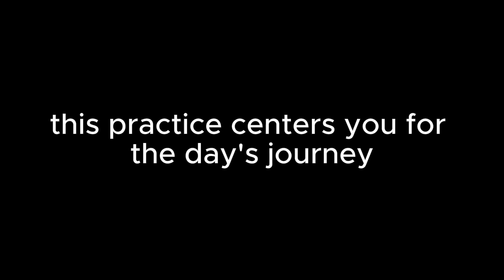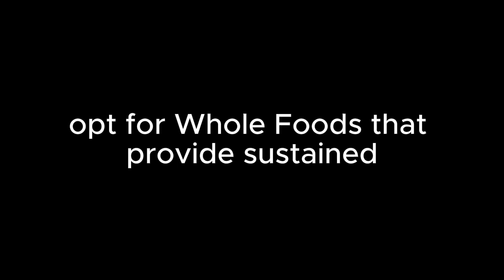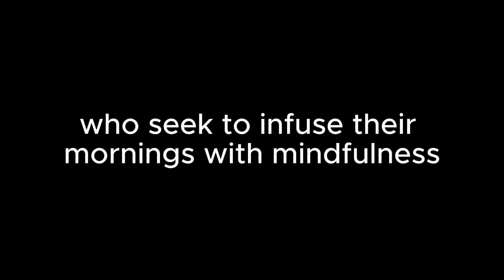Mindful morning routine ideas for a peaceful start to your day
Elevate your mornings with serenity. Discover "Mindful Morning Routine Ideas for a Peaceful Start to Your Day". Uncover practices that infuse tranquility, mindfulness, and positivity into your morning ritual. Join us to transform your mornings into moments of calm and set the stage for a harmonious and purposeful day ahead.